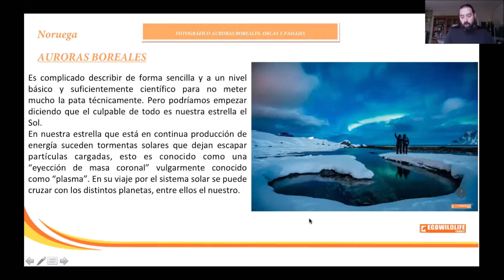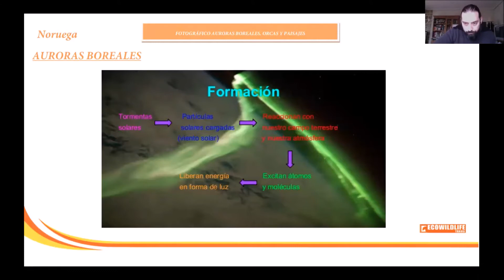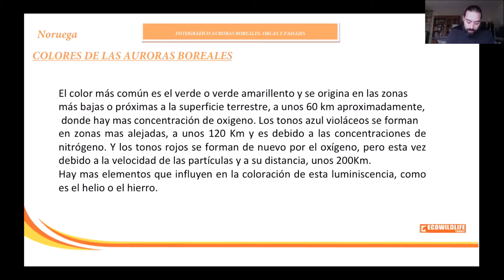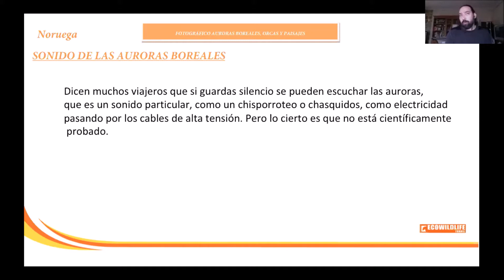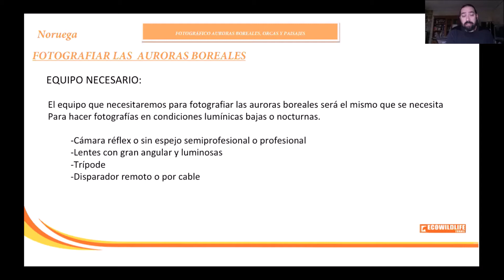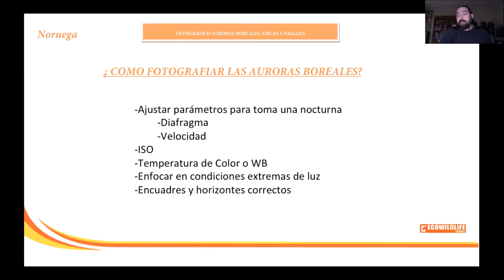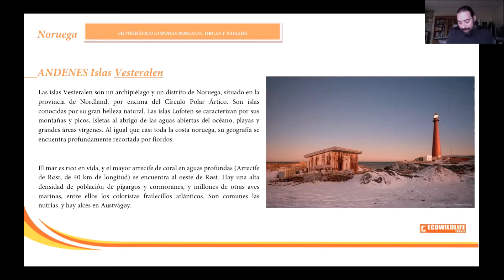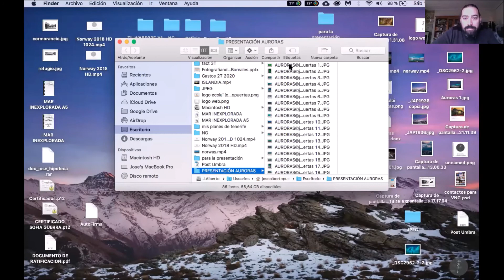JOSÉ ALBERTO PUERTAS: FOTOGRAFÍA NOCTURNA, AURORAS BOREALES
El fotógrafo José Alberto Puertas, nos adentra en los secretos de la fotografía nocturna de naturaleza en los paisajes helados del norte. Recorrermos de su mano los mejores lugares del mundo para ver y fotografias auroras boreales y nos enseña como hacerlo.

Si quereis más información, la teneis en este enlace